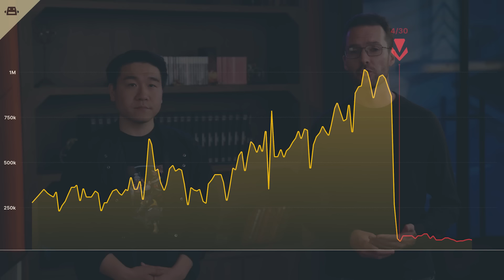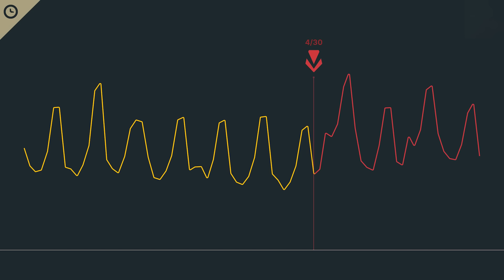Gameplay, Esports & Arcane | Dev Update - League of Legends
Meddler and Pupulasers give updates on champions, mastery, and Vanguard. The esports team gives updates on a new international tournament, new league structures, and schedules for 2025. We meet the new League Executive Producer. And Christian Linke gives an update on, and teaser for, Arcane season two.

For more info on the esports updates check out the blog

Timestamps:
Intro: 0:00
Champions: 0:25
Arena: 1:55
Swarm: 2:33
Mastery System: 2:56
Vanguard: 3:34
Esports: 4:42
New League EP: 8:58
Arcane: 10:16
Arcane Teaser: 11:14